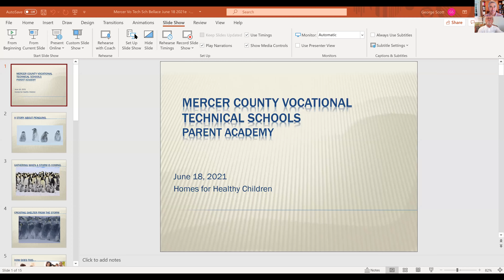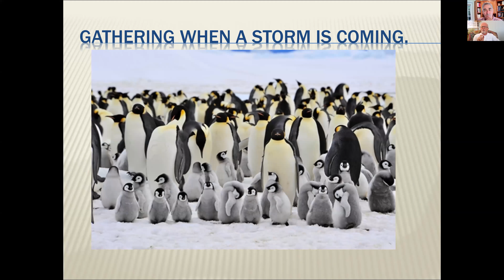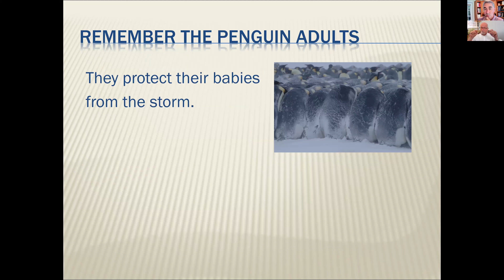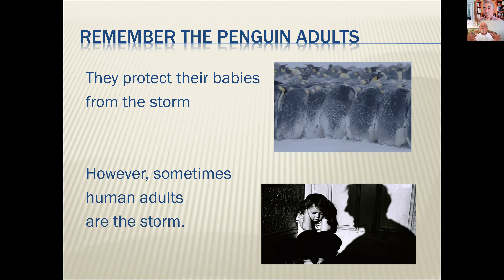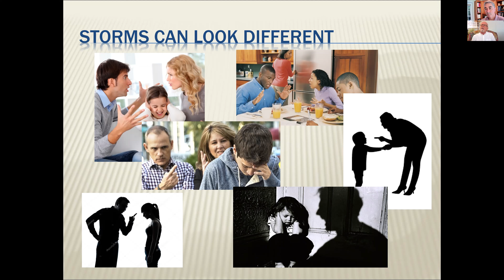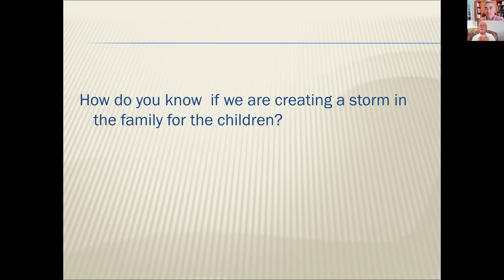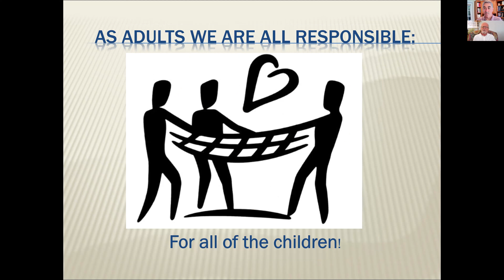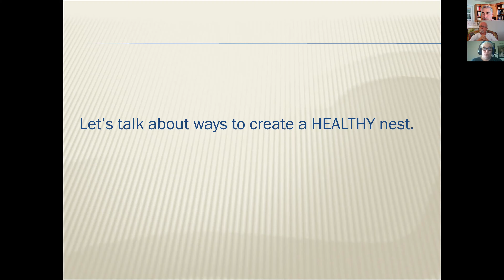Dr. Matt Bellace - Discussion with George Scott